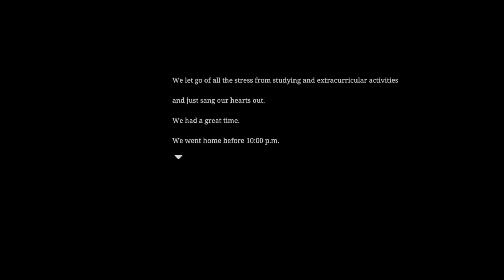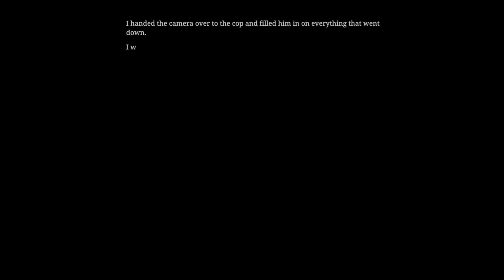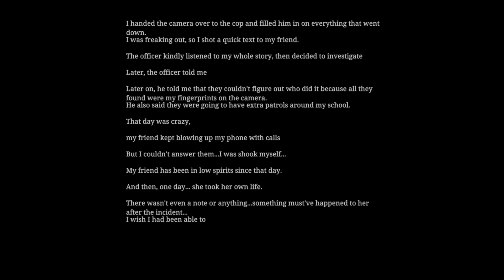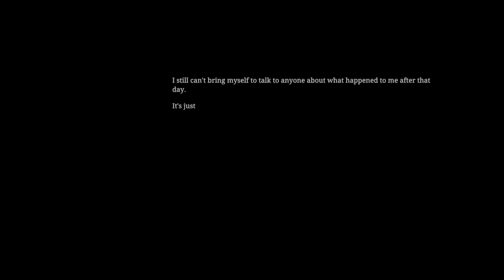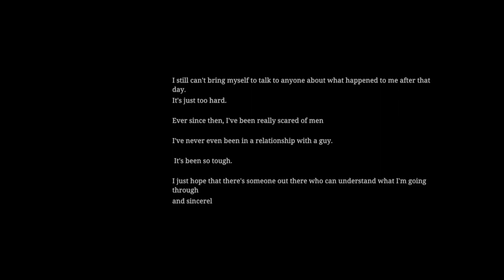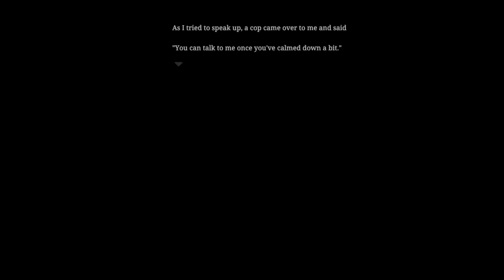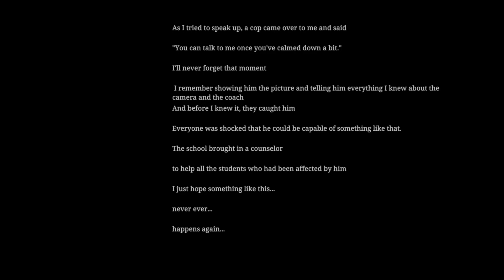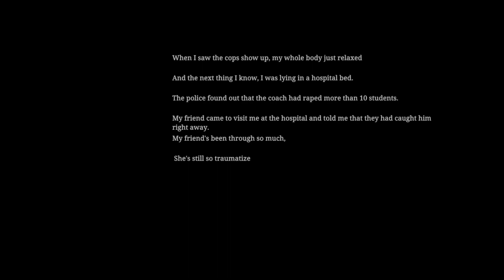THE KARAOKE ALL ENDINGS PART-2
The ALL Crazy Endings The Karaoke
I Hope u all enjoyedand